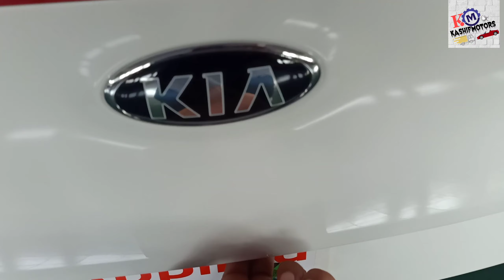Kia Sportage Difference Between AWD vs FWD & 2Wheel Drive vs 4Wheel Drive | KASHIMOTORS